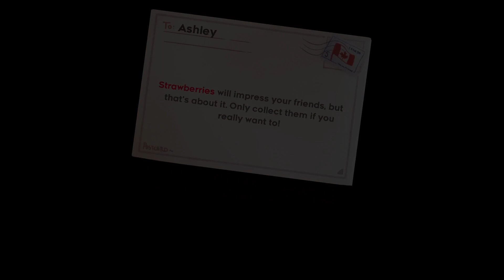Epilogue Pie 50 Berries Cheat Mode in 07:36.603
Sub 7 when I'm not half asleep and making a billion mistakes. Really fun category though